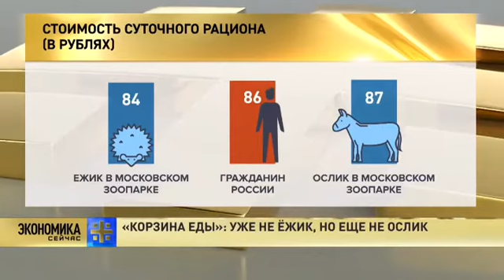Уже не ёжик ,но еще не ослик